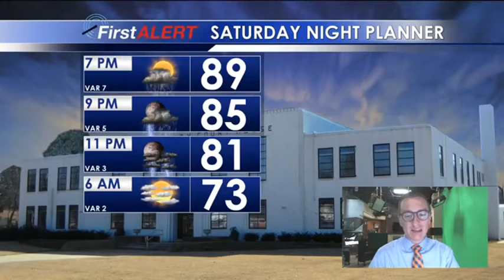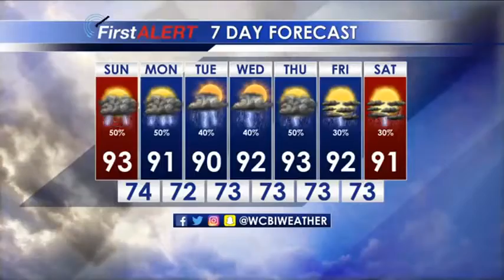ww 6.30.18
ww 6.30.18 with Meteorologist Jacob Dickey